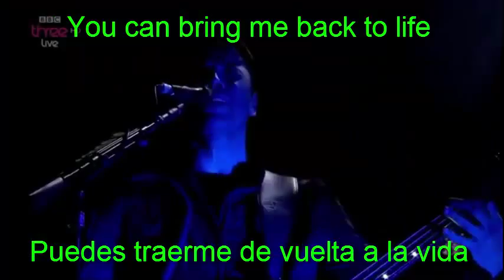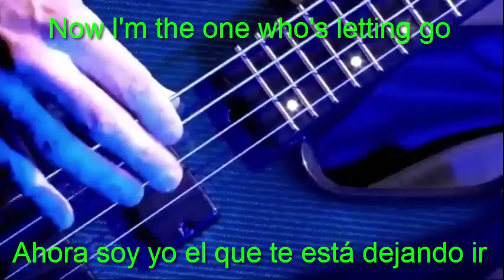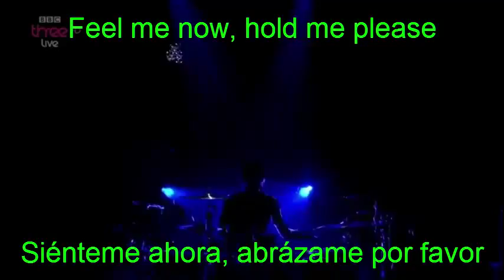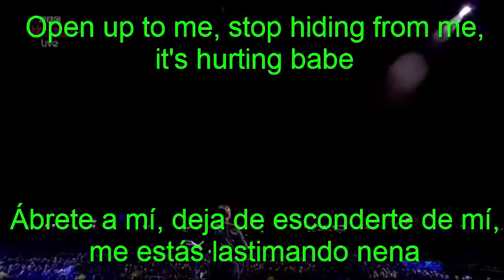Muse - Dead Inside (Inglès - Español)